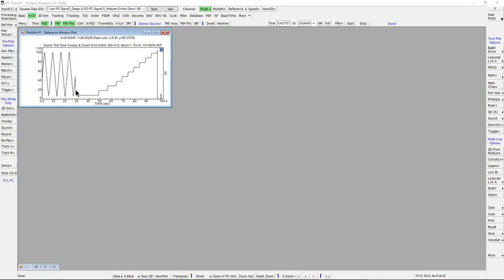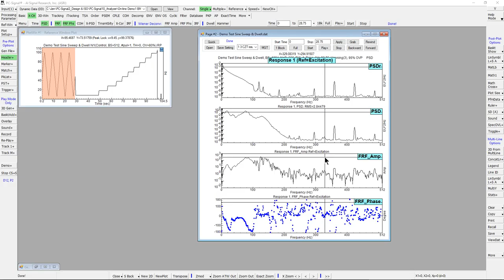Generate Frequency Response Function from a Sine Sweep Test in PC-Signal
This video shows how to generate a Frequency Response Function of a Sine Sweep test using PC-Signal.